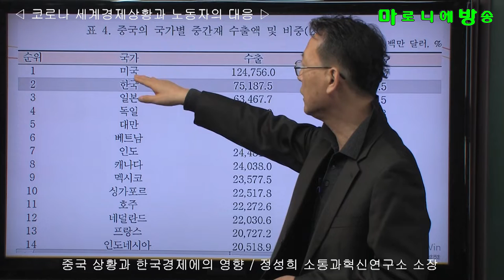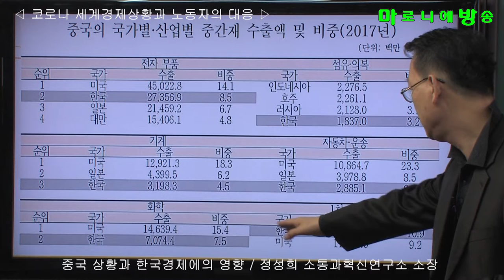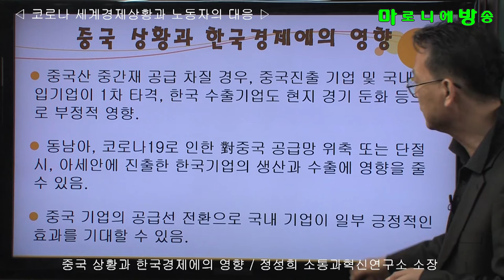[소통과혁신] 코로나19 중국 상황과 한국경제에의 영향 / 코로나 세계경제상황과 노동자의 대응 -정성희 소통과혁신연구소 소장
중국산 중간재 공급 차질 경우, 중국진출 기업 및 국내 수입기업이 1차 타격, 한국 수출기업도 현지 경기 둔화 등으로 부정적 영향.

 동남아, 코로나19로 인한 對중국 공급망 위축 또는 단절 시, 아세안에 진출한 한국기업의 생산과 수출에 영향을 줄 수 있음.

 중국 기업의 공급선 전환으로 국내 기업이 일부 긍정적인 효과를 기대할 수 있음.